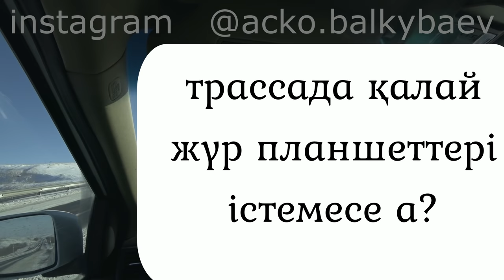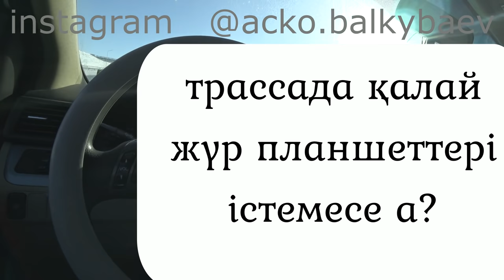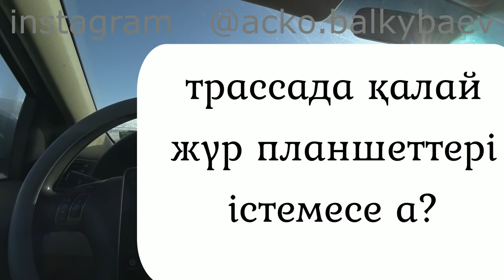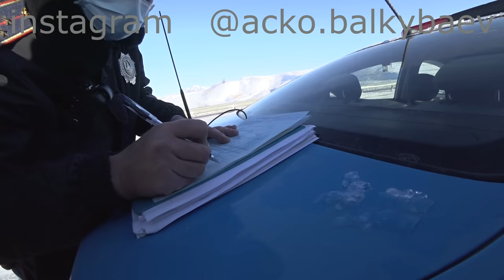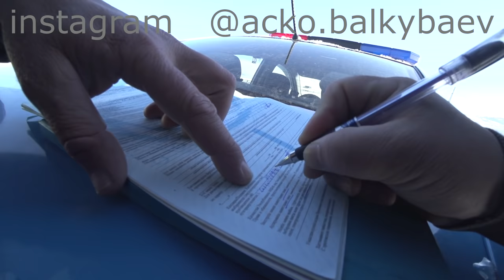тағы қашты, заң бұзушылықтарын бұрмалауы қашан тоқтайды, ӘҚБтК нің 660- бабы бойынша шара көру керек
Инстаграммға тіркелеиік ағайын. @acko.balkybaev